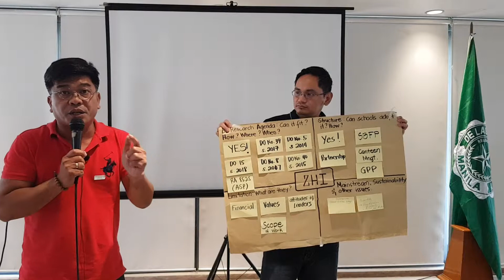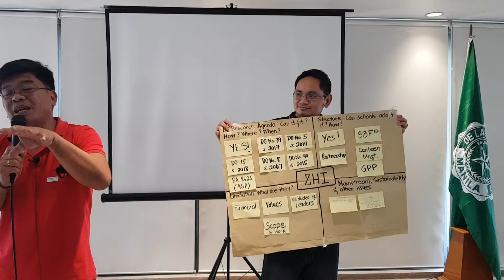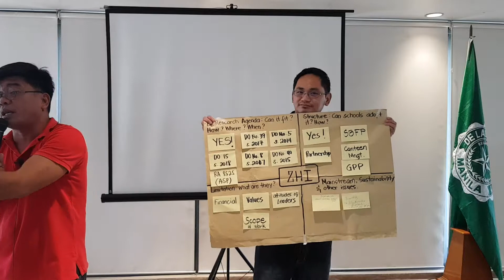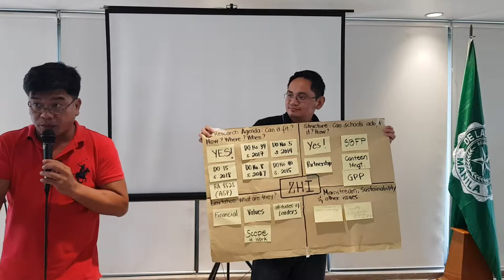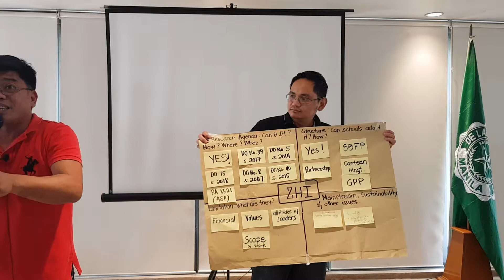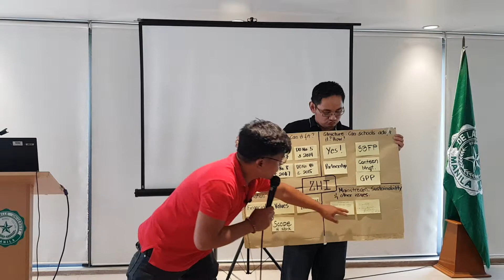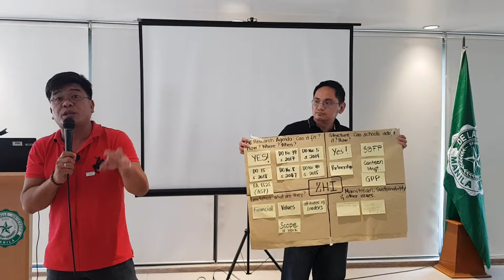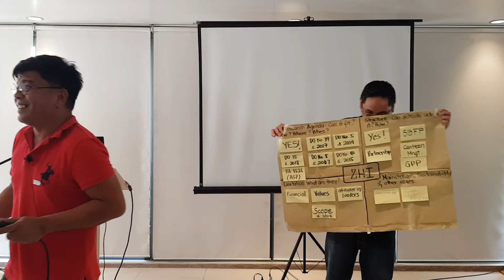Zero Hunger Lab Research Agenda Part 2